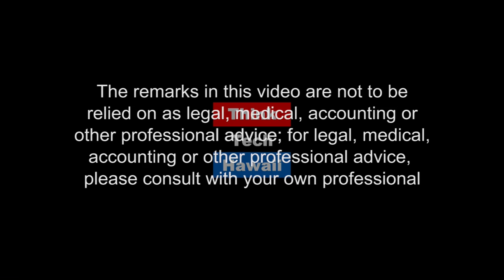The Cyber Underground How To Start A Career In Cyber Security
Tune in to the Cyber Underground for An interview with award winning Cyber Security student, Nathaniel Weeks. Nathaniel explains his decision to get into Cyber Security, his education and experience at Kapi'olani Community College, obtaining his Certified Ethical Hacker (CEH) credential, and his plans for the future.